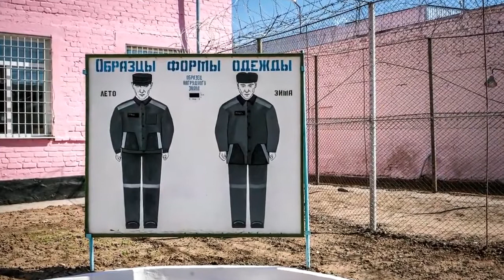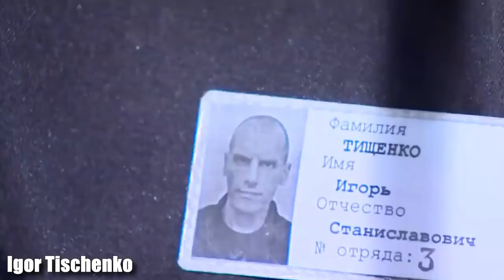DOCUMENTAL : CARCEL RUSA LA MAS SEGURA DEL MUNDO QUE ENCIERRA A LOS DELINCUENTES MAS PELIGROSOS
La Institución Federal Gubernamental (FKU) de la Colonia Penitenciaria IK-6 UFSIN de Rusia del Óblast de Oremburgo (en ruso: ФКУ ИК-6 УФСИН России по Оренбургской области, transl.: FKU IK-6 UFSIN Rossii po Orenburgskoi Oblasti), conocida popularmente como Delfín Negro (Чёрный дельфин, Chyorniy Del'fin) es una prisión localizada en Sol-Iletsk, Oremburgo dirigida por el Servicio Federal Penitenciario de Rusia.[1]​ Está considerada como una de las cárceles "más estrictas" de la Federación Rusa.